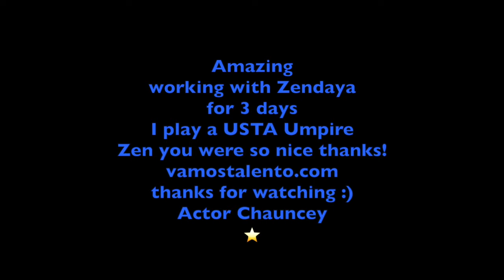Zendaya Challengers Movie Actor Chauncey ⭐️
I Played a USTA Umpire in the Movie “Challengers” Starring Zendaya and worked with Zen for 3 days. Zen thank you for your Charm and unforgettable kindness during the shoot you are truly amazing and wonderful to work with @Zendaya

Also on Set was my best friend Brad Gilbert and his wife Kim 🎾

Brad Gilbert Tennis Player, Tennis Coach to Andre Agassi, Andy Roddick, Andy Murray, and now Coco Gauff who just won The US Open Championship 2023

Share and I can’t wait to see this Movie when it comes out 💪 🎬 🙏 💙
Staring Zendaya, Mike Faist, Josh O'Connor

Actor Chauncey ⭐️